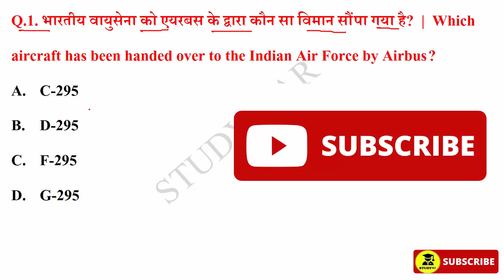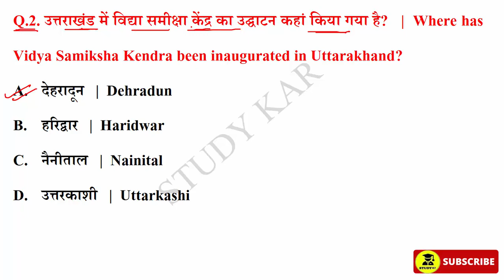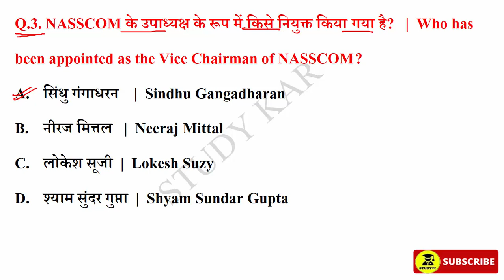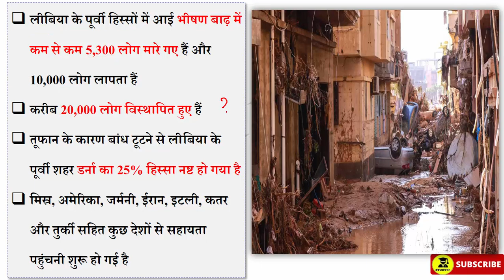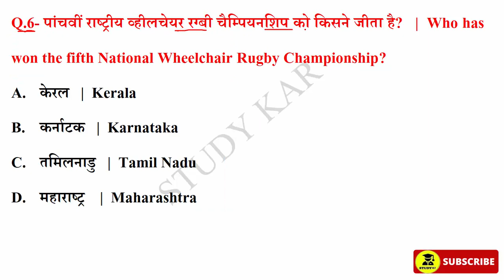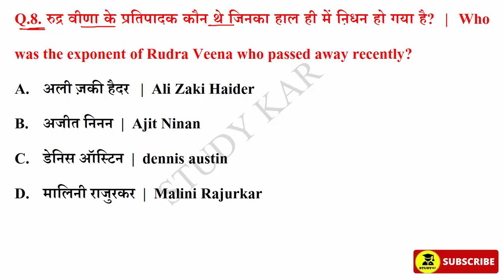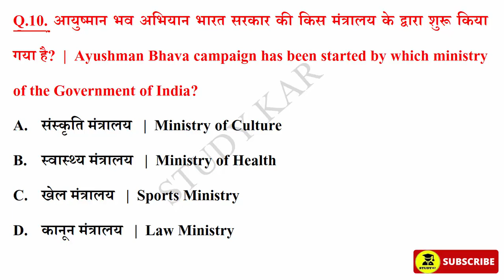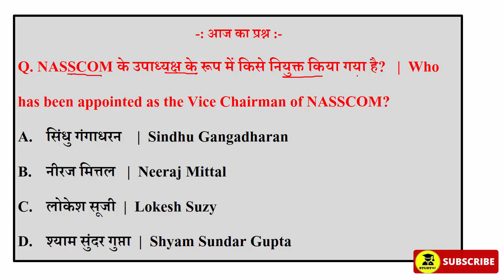14 September 2023 Daily Current Affairs | Today Current Affairs | Current Affairs in Hindi | SSC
14 September 2023 Daily Current Affairs | Today Current Affairs | Current Affairs in Hindi | GK | GS | SSC | By Prabhakar Sir | Next CA Dose | CA Dose For Next Exam | The Hindu News Paper analysis | 14 September 2023 Current affairs | sports current Affairs | Raja gupta Current Affairs |  crack exam current affairs

September  2023 current affairs | current affairs hindi | current affairs classes | next exam current affairs | current affairs for railway bharti | Crack exam